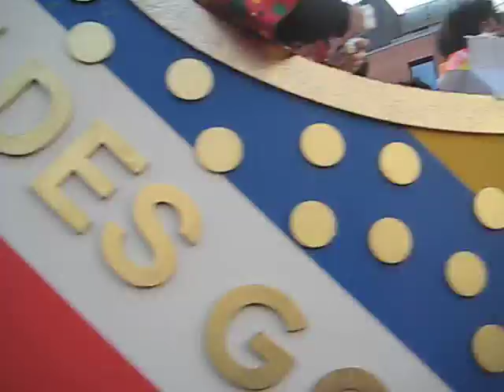Rosenmontagsumzug 2009 in Mainz Teil 3